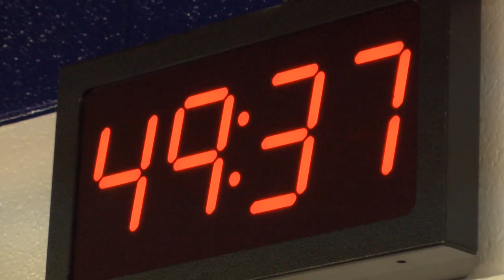2012 South Alabama vs Middle Tennessee State Highlight Reel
Highlights from the Jaguars game vs the Middle Tennessee State Blue Raiders.